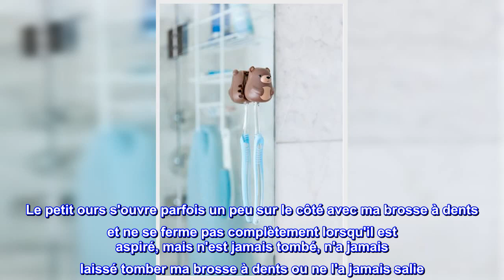Bon produit - Porte-brosse à dents Kikkerland, ours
Adorable porte-brosse à dents ours
Les ventouses adhèrent au miroir, au carrelage, au verre et à d'autres surfaces lisses
À partir de 3 ans, brosse à dents non incluse
Fabriqué en plastique léger et durable
Mesure environ 1,5 par 1,875 par 1,5 pouces
Cet adorable porte-brosse à dents ours adhère au miroir, au carrelage, au verre ou à toute surface lisse de votre salle de bain et permet de ranger une seule brosse à dents. Fabriqué en plastique léger avec deux ventouses à l'arrière. Pour l'utiliser, tenez la brosse à dents par le manche et tirez doucement vers l'avant. Après le brossage, remettez la brosse à dents et fermez-la. Idéal pour les voyages ou une utilisation quotidienne. A partir de 3 ans. La brosse à dents n'est pas incluse.

Cette petite couverture de brosse à dents d'ours est si mignonne !
J'ai donné la housse de brosse à dents ours que mon mari m'a achetée dans le Vermont à ma fille lorsque son porte-brosse à dents est tombé et s'est cassé. J'avais besoin d'un couvre-brosse à dents pour voyager moi-même et je l'ai remplacé par ce nouveau pour garder ma brosse à dents stérile. L'aspiration n'a pas échoué du tout et bien qu'elle soit destinée à une brosse à dents de taille adulte, elle tiendra la brosse à dents d'un enfant la plupart du temps. Le petit ours s'ouvre parfois un peu sur le côté avec ma brosse à dents et ne se ferme pas complètement lorsqu'il est aspiré, mais n'est jamais tombé, n'a jamais laissé tomber ma brosse à dents ou ne l'a jamais salie. J'adore à quel point c'est mignon, et cela sert l'objectif visé car ma brosse à dents sèche en toute sécurité à la maison et dans ma trousse de toilette en voyage.